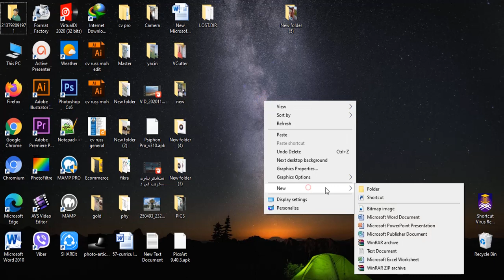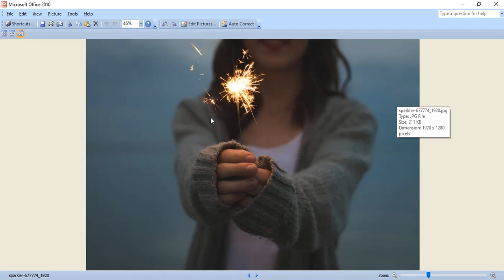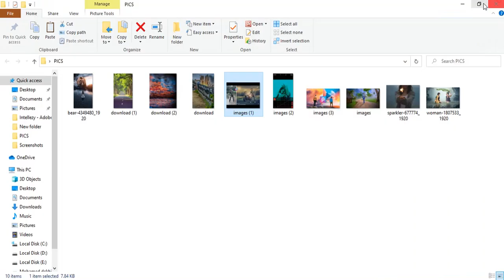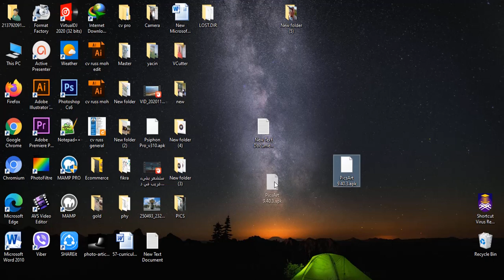How I professionally modified my photos Picsart payed gift apk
رابط التحميل

e-commerce الربح من الانترنت